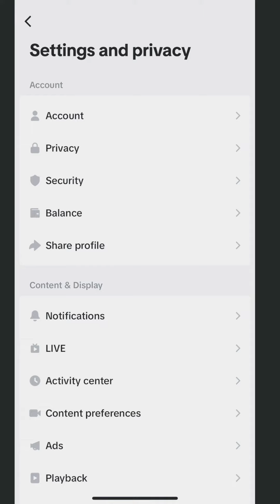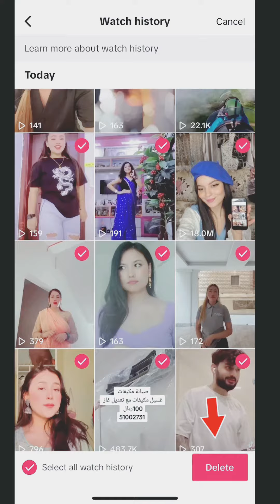How to calere TikTok watch history # watch history delete tips